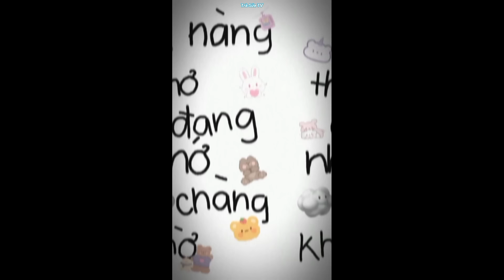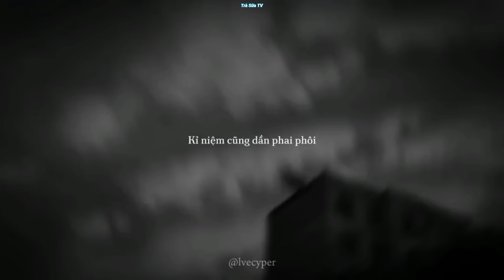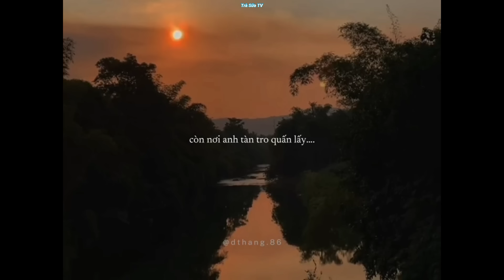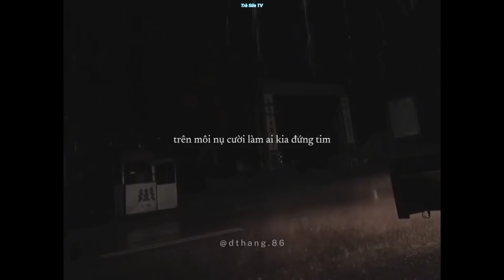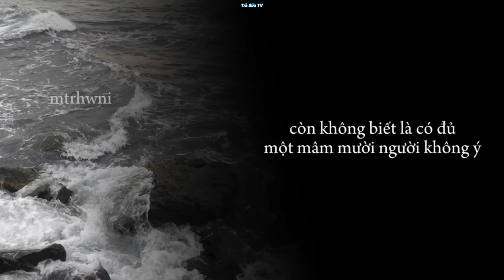Nhạc chill Tik Tok:Tổng hợp những bản nhạc Chill Nhất trên TikTok VN#59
Ngày hôm nay của cậu thế nào?
Đang vui hay buồn đấy.Thôi thì cùng ở lại nghe nhạc cùng tớ nhé🎀
Không biết những gì tớ đang làm có làm cậu vui hơn không nữa nhưng có điều gì không hài lòng hãy góp ý nhẹ nhàng ở comment nhá.
Tớ ở đây không để làm hài lòng bất kỳ ai mà chỉ đơn giản là muốn lan tỏa năng lượng tích cực
✔Tạm ngưng subs name nhạc
Hi vọng list nhạc này sẽ chữa lành một ít cho cậu hihi 🌷
Cảm ơn vì đã chọn xem video của Trà Sữa🙆‍♀️
Kênh được tạo ra nhầm mục đích giải trí,quảng bá nhạc.Nếu bạn là chủ sở hữu của một trong số các bài hát có trên video.Xin đừng đánh bản quyền mà hãy gửi thông tin qua gmail để mình xoá bỏ khỏi kênh.Chân thành cảm ơn ạ🎶🖤

Cre:Tik Tok
🕐Khung giờ đăng video cụ thể:12h
👉Mình chỉ sở hữu duy nhất một kênh Youtube này:Trà Sữa TV
👉No Facebook/Instagram
✔Lưu ý có thể hình ảnh trong thumnail không có trên video vì lí do bản quyền
✔Thắc mắc về tên bài hát hãy comment tớ sẽ rep khi có thời gian nhé

Cảm ơn vì đã chọn xem video của mình.

© Bản quyền thuộc Trà Sữa TV
© Copyright by Trà Sữa TV☞Do Not Reup

Thank For Whatching.Nghe nhạc vui vẻ